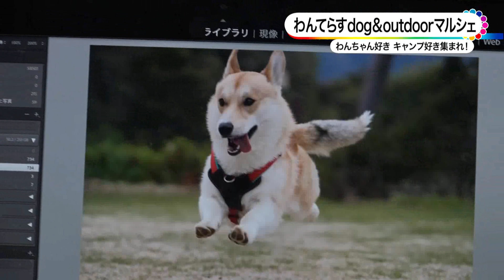わんてらすdog＆outdoorマルシェ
４月１６日と１７日の２日間、いなべ市梅林公園内にあるやまてらすで、「第２回わんてらすdog & outdoorマルシェ」が開催されました。
これは去年７月にオープンしたドッグラン付きアウトドア施設「やまてらす」が、愛犬家の皆さんの期待に応えようと開いたものです。
沢山の犬種が見られた会場では、愛犬と楽しめるオシャレなアウトドア用品の販売が行われた他、保護犬の譲渡会もありました。
新たな家族との出会いを楽しみに訪れる人も多く、２日間で数匹のわんちゃんの里親が決まりました。
またプロカメラマンによる撮影会のブースもあり、可愛いわんちゃんがより可愛く、そして躍動感のある写真が皆さんに喜ばれていました。
出来上がりを楽しみに待っていた男性は、「スマートフォンではなかなか撮れない表情をとらえてもらいました。
玄関に大切に飾ります」と笑顔で話していました。
この他にも愛犬家の心をくすぐる手作り服やアクセサリー、素材にこだわったおやつが並び来場者を楽しませます。
またお気に入りのハーネスやリードを見つけ、そのまま身に付けていくわんちゃんや、猟師手作りの試食用鹿肉ジャーキーを美味しそう頬張るわんちゃんの姿も見られました。
そしていなべ市の農産物の販売や特産品コーナーなども設けられた他、お昼にはキッチンカーが賑わい、皆さんのんびりと愛犬との憩いのひと時を過ごしていました。
県内外の来場者に毎回、大変喜ばれるこのわんてらすdog & outdoorマルシェ。
わんちゃんグッズやキャンプギアなどが当たるプレゼント抽選会も好評で、
今回も沢山の人が楽しんだそうです。
次回は６月１２日に開催される予定です。